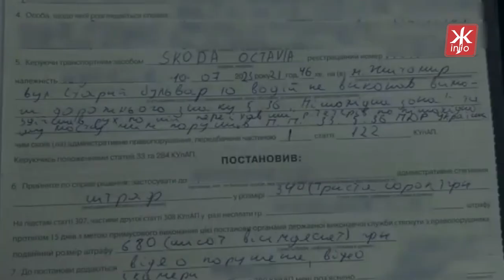Патрульні знайшли водія автомобіля, який заїхав на підвісний пішохідний міст в житомирському парку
Кілька днів тому в соцмережах поширили відео з автомобілем, який їде по підвісному пішохідному мосту в житомирському парку. Порушником зацікавилася патрульна поліція і 14 липня оприлюднила інформацію щодо події.